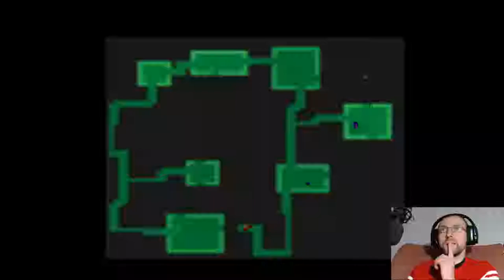AZURE DREAMS NUEVOS AMIGUITOS #2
Bienvenidos a otro gameplay de Azure Dreams en donde  os muestro a los nuevos amiguitos y vemos que tal nos va en la torre. Espero que os guste